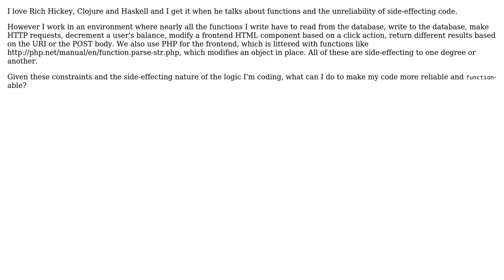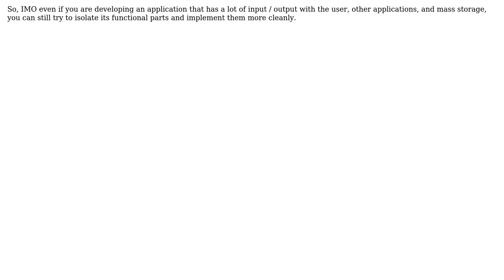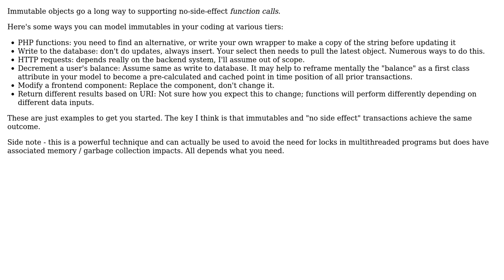Software Engineering: How to write functionally in a web framework? (2 Solutions!!)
Software Engineering: How to write functionally in a web framework?

With thanks & praise to God, and with thanks to the many people who have made this project possible! | Content (except music & images) licensed under CC BY-SA | Music | Images & others | With thanks to user Uday Reddy user Kevin Burke user jasonk user Giorgio and the Stack Exchange Network Trademarks are property of their respective owners. You are responsible for your own actions.